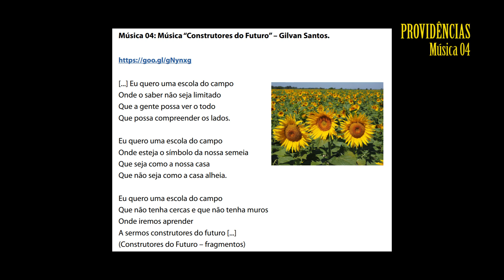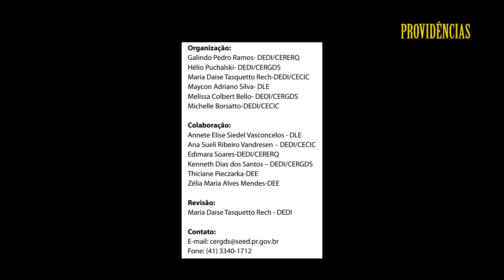Respeito, Reconhecimento e Valorização da Diversidade no Ambiente Escolar - (Agentes I e II)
Roteiro em Libras acerca do 2º Dia da Semana Pedagógica, produzido em julho de 2018, voltado para profissionais da educação (Agentes I e II), com temáticas acerca do “ser diferente”, diversidade sexual, etnias indígenas, ciganos, cultura afro-brasileira, racismo, promovendo discussões e reflexões produtivas acerca dos mesmos. Intérprete: Joana Bonato.